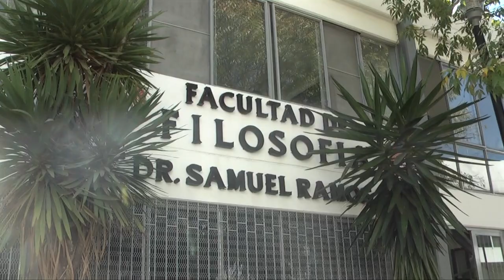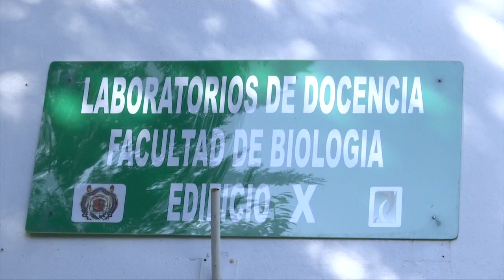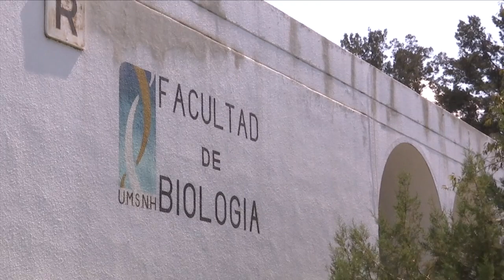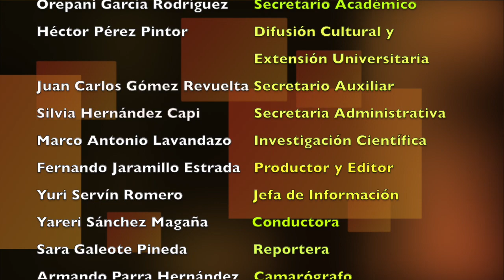LOS NICOLAITAS 12 DE ENERO 2019 TOMA DE PROTESTA RAÚL CÁRDENAS NAVARRO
La educación es uno de los mayores factores de movilidad social, por lo cual concibo a la universidad como un bien público que debe ser defendido y protegido, tarea primordial que junto con la comunidad universitaria y con la sociedad, atenderé desde ahora mismo como rector de nuestra Máxima Casa de Estudios, aseguró Raúl Cárdenas Navarro durante su toma de protesta como rector de la Universidad Michoacana de San Nicolás de Hidalgo para el periodo 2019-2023.

En ceremonia celebrada en el Colegio Primitivo y Nacional de San Nicolás de Hidalgo y en su primer mensaje a la comunidad nicolaita, Cárdenas Navarro consideró que en tanto la Casa de Hidalgo sea financiada con los recursos aportados por el trabajo de la sociedad, está obligada a ser no solo una buena Universidad sino la mejor, lo que será la meta y el compromiso durante su administración.

Cárdenas Navarro añadió, en presencia del presidente de la Comisión de Rectoría, Fernando Juárez Aranda; el rector saliente, Medardo Serna González; el secretario general del Sindicato de Profesores de la Universidad Michoacana (SPUM), Jorge Luis Ávila Rojas; el dirigente del Sindicato único de Empleados de la Universidad Michoacana (SUEUM), Eduardo Tena Flores; y el regente del Colegio Primitivo y Nacional de San Nicolás de Hidalgo, Miguel Ángeles Hernández; que conformará un equipo de trabajo plural, profesional y comprometido con la Casa de Hidalgo, con la capacidad necesaria para enfrenar los retos que afronta la Institución e implementará estrategias de solución siempre de frente a la comunidad universitaria y a la sociedad, de manera responsable para que la UMSNH cumpla cabalmente con sus funciones sustantivas y fortalezca su posición entre las mejores instituciones de educación superior en el país.